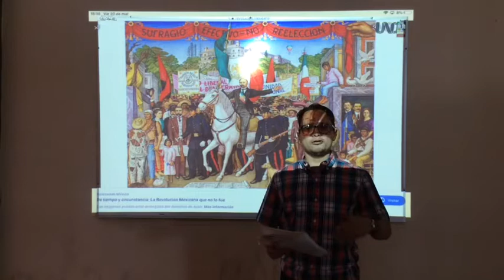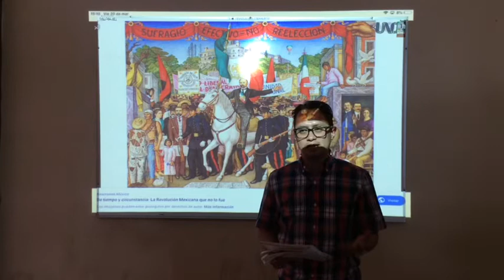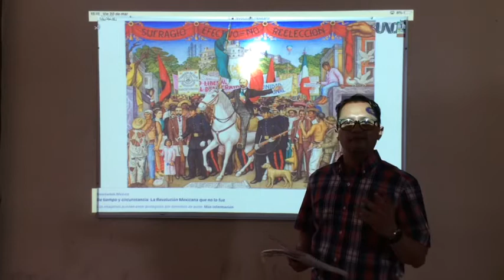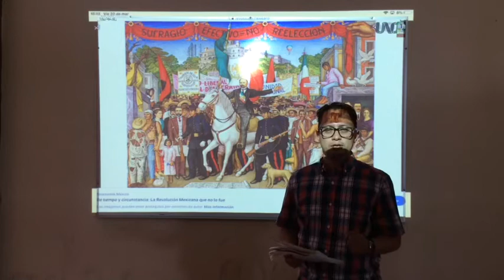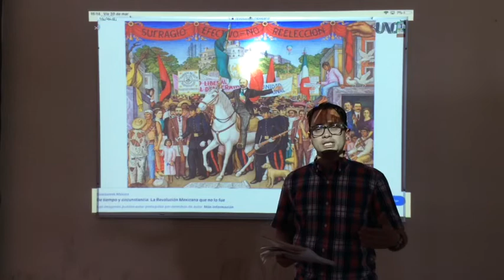LA REVOLUCIÓN MEXICANA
Que el alumno identifique los sucesos más importantes ocurridos durante los primeros años de la Revolución mexicana (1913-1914).